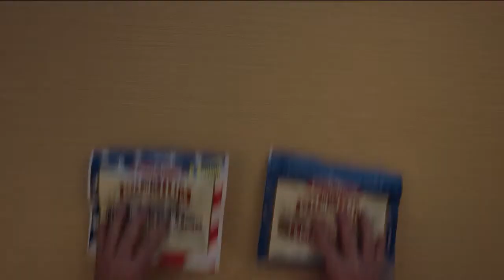Cold Cut Rotini- Dish It Up!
If you're looking for sides to pair with those burgers and dogs on Labor Day Weekend, you'll love Chef Tim's colorful Cold Cut Rotini Salad. It's a creative combination of flavors that's easy to make and serves the whole family!